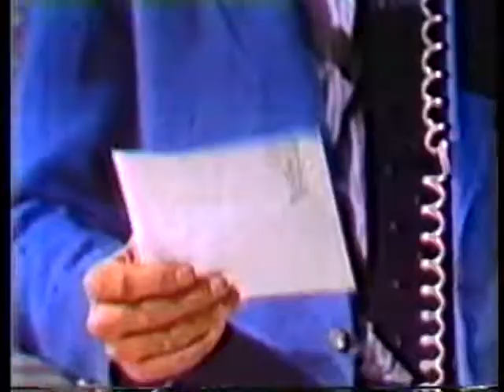Texas Ep 469 and 470 June 7-8,1982